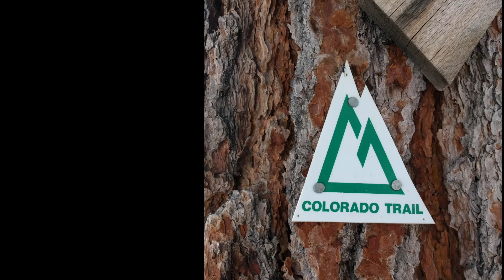Colorado Trail: Days 9-11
A rainy day out of Buffalo Pass Campground takes the bikers and support crew to Lake City, where we find a bakery selling pies and a laundromat. Stunning wildflowers in American Basin and a hailstorm over Cinnamon Pass finish day 11. Only two more days of riding to go!